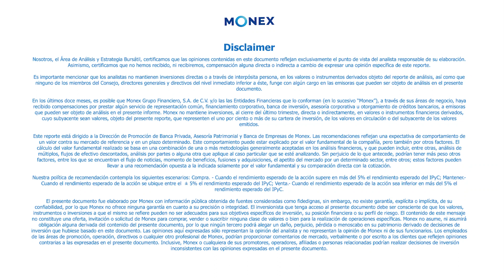Reporte de Divisas - Apertura | 28 julio 2023